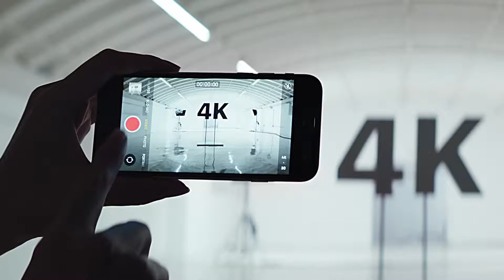The new iPhone SE — Apple